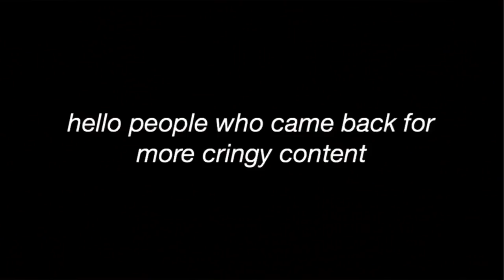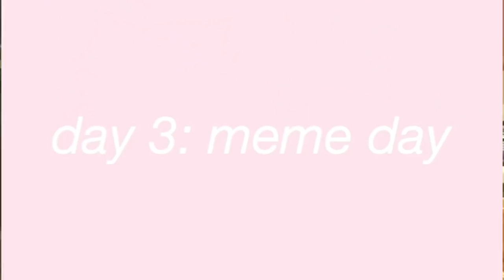spirit week lookbook / vlog i guess